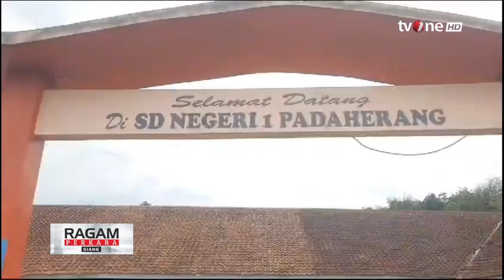Maling Bobol Sekolah, Bawa Kabur Celengan Siswa | Ragam Perkara Siang tvOne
Ragam Perkara Siang, - Maling Bobol Sekolah, Bawa Kabur Celengan Siswa | Ragam Perkara Siang tvOne

Aksi kawanan maling spesialis sekolah kembali beraksi bobol atap dan jendela

RPS01
AML01
GUS01